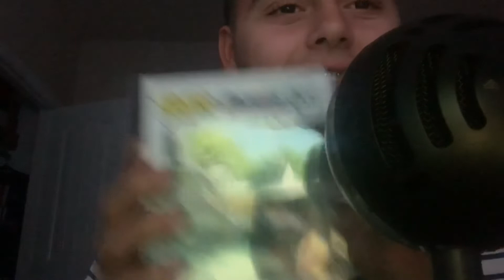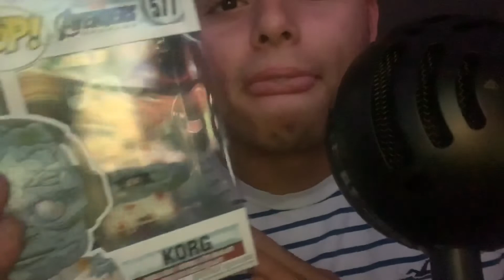MY FIRST ASMR VIDEO| MOYDABOY ASMR| cringyy